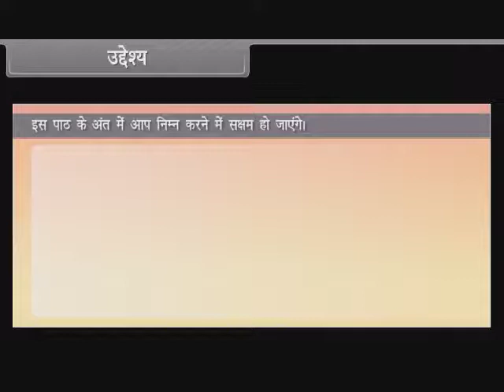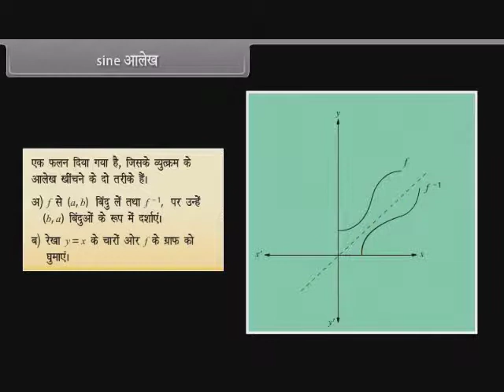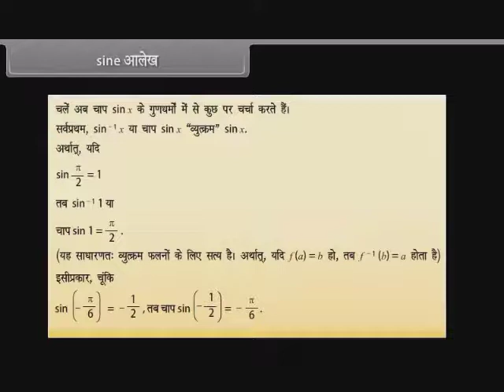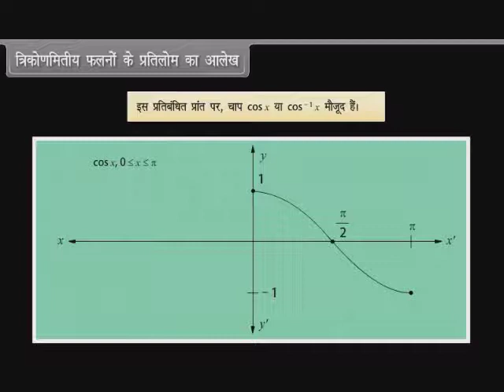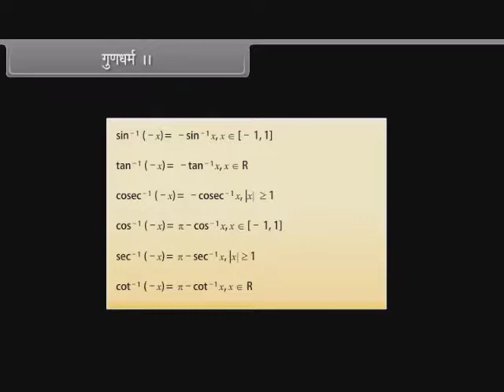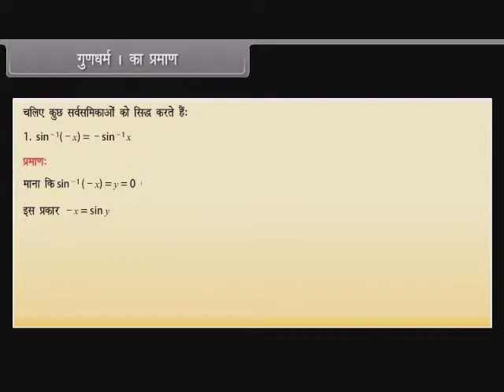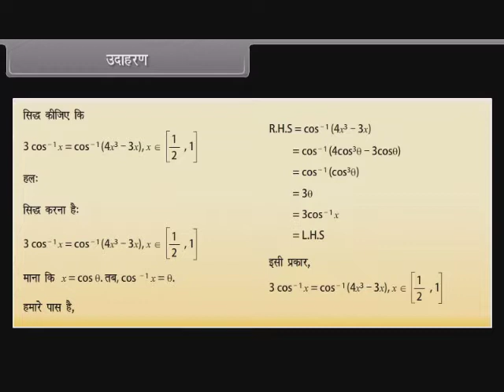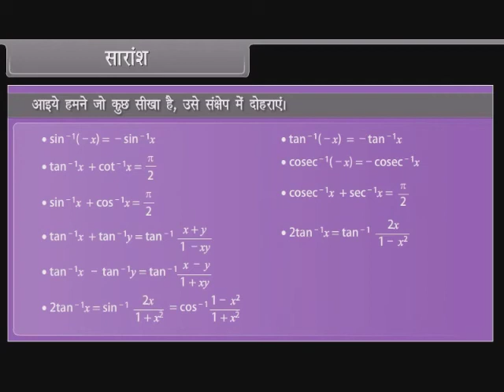Inverse Trigonometric functions 12th MATH HM KESHAV SCHOOLS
TWELFTH MATHEMATICS HINDI MEDIUM KESHAV SCHOOLS